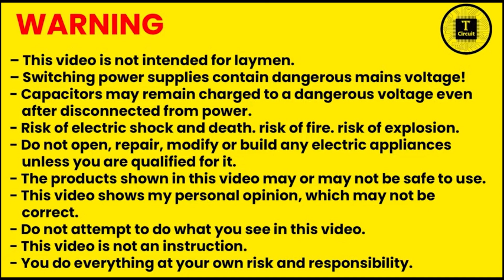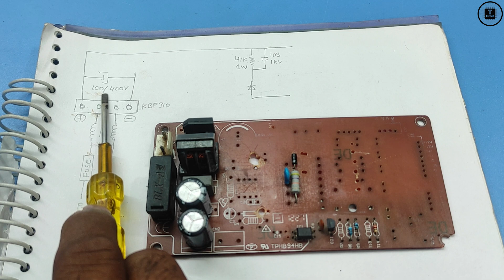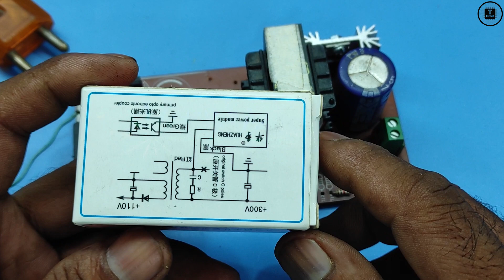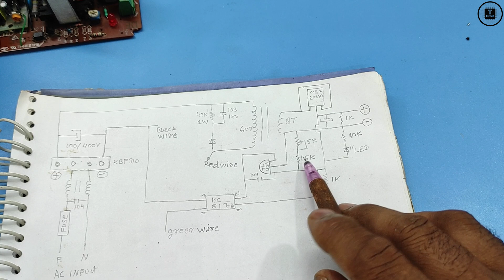DIY 12V 10A SMPS Power Supply ||@totalcircuit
DIY 12V 10A SMPS Power Supply

power supply
12v power supply
5v power supply
24v power supply
variable lab bench power supply
power supply 12v 10a
12v 10a power supply
12 volt power supply
pc power supply
12v 5amp power supply
diy smps power supply 12v 10a
12 volt 10 amp dc power supply
12v 10a power supply testing
lab power supply
ups power supply

12V power supply circuit with transformer
12 Volt 10 Amp regulator
How to make 12 volt DC power supply
12 volt power supply circuit pdf
How to make a 12V 30 amp power supply
12 Volt 1 Amp Adapter Circuit
What is a variable power supply?
How to make a variable power supply?
What is variable power output?
Variable power supply diy
Variable Power Supply Kit
Variable Power Supply Price
adjustable dc power supply 0-24v
Can a power supply be repaired?
What are the repair steps of a power supply?
Is it possible to repair SMPS?
क्या बिजली की आपूर्ति की मरम्मत की जा सकती है?
12v power supply repair
12V DTH Power Supply
12v 10 a power supply circuit diagram
Free Dish Power Supply Kit
Set top box power supply circuit diagram
3 wires universal power supply module circuit diagram
STR Power Supply Module price
DTH Power Supply Kit
Free DTH Power Supply Price